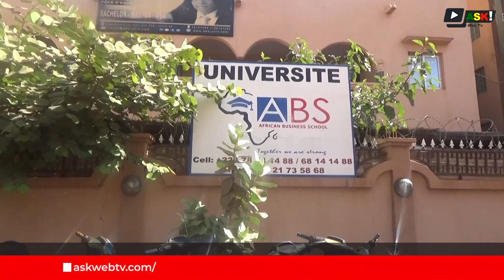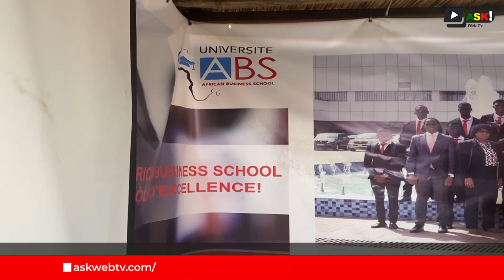Éducation: Le nouveau président des étudiants de Africain Business School (ABS) installé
Dans la mouvance des activités de l'année académique l’université privée ABS a organisé le samedi 13 janvier 2024  la cérémonie d’investiture du nouveau président des étudiants. Le choix a été porté sur Amadou Bamba Tall pour conduire ses camarades pour une meilleure année universitaire 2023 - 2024.